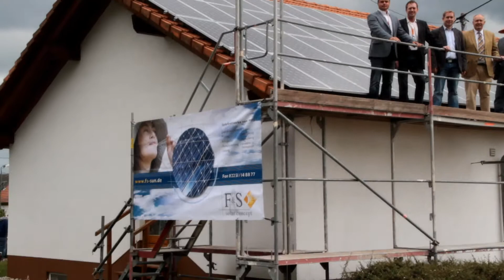Birkenfeld setzt auf die Sonne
Fast sämtliche kommunalen Dächer der Verbandsgemeinde Birkenfeld wurden vom Euskirchener Solarspezialisten „F&S solar" mit Photovoltaikmodulen bestückt.  Das Großprojekt mit 1650 Kilowatt-Peak wird jährlich 1100 Tonnen Kohlendioxid einsparen und 2,5 Millionen Euro in die öffentlichen Kassen spülen. (epa)